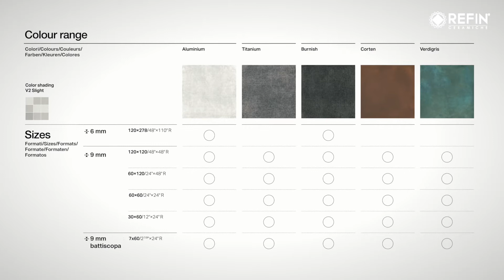Foil Collection - Refin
Porcelain stoneware interprets metallic materials from various origins with a brand new styling effect. Aluminium, Titanium and Burnish are the result of observing a specific craft-based technique, specifically the one used by bending machine operators: the collection thus stands out for its markings and scorings originating by the hand-crafting processes. Corten and Verdigris on the other hand draw their inspiration from oxidised metals and replicate the ring marks and stains deriving from the action of rust and acids.